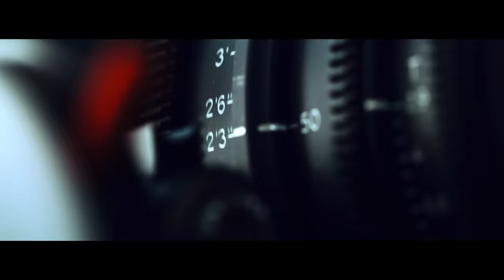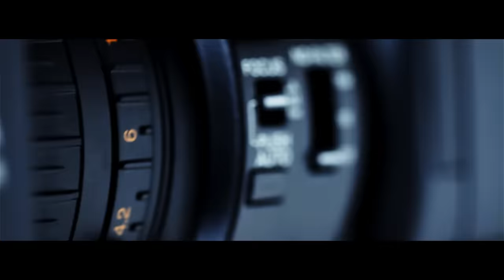Ozuna - Egoísta feat. Zion y Lennox (Video Oficial)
¡VER ESTE! ▶ youtu.be/x59gGVfYrgY